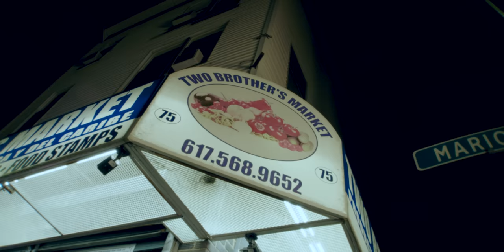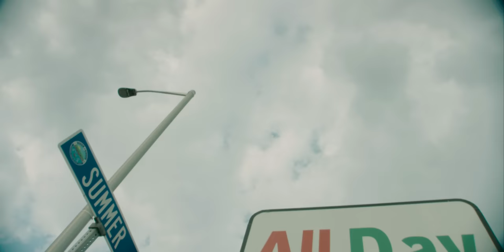Estee Nack & V Don - THE UNCANNY Ft. Primo Profit [Official Video]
Directed by MSC

BRAP (BORN REWARDS & PENALTIES) - Available everywhere now!

2023 Serious Soundz